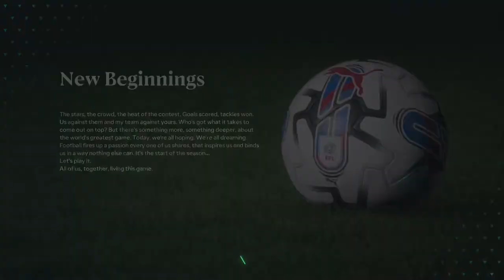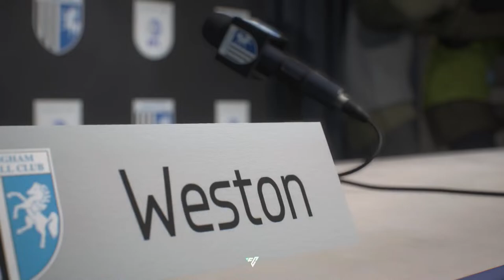Accrington Stanley 10 season takeover!